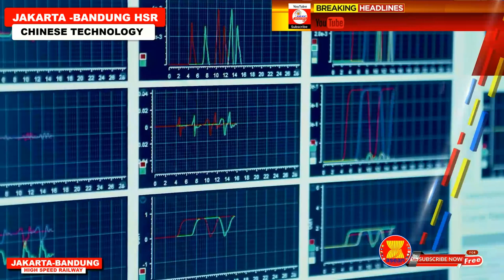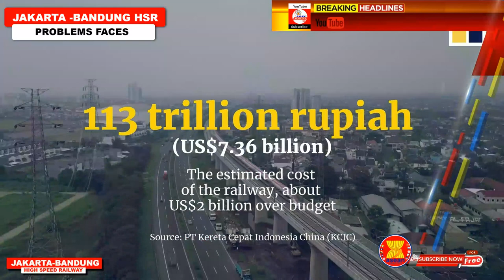A BIG SUCCESS of China's Biggest BRI Project In Indonesia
This is the Multi-BIllion Railway Project in 🇮🇩 Indonesia, The Jakarta-Bandung High-Speed Railway - One Month Before Operation. China's biggest BRI Project in Indonesia, Southeast Asia's Biggest Economy.

One month before its limited operation, Indonesia moved a step closer to becoming the first Southeast Asian country, with a functional high-speed railway after it completed a successful test run, for its first high-speed train linking its capital of Jakarta to the city of Bandung, one of Java’s major cities.
The trial run — which first took place last week of May this year — was the first of several runs, each with an increased speed for the train that will eventually top out at 385km/h in a few weeks' time.
However, this first run was done at 180 km/h, already slashed the typical 2.5-hour car commute, between cities by more than half, completing the trip within just an hour.
The high-speed railway line is a landmark and flagship project of President Joko Widodo under the China-proposed Belt and Road Initiative, connecting Indonesia's capital Jakarta and another major city of Bandung. With a design speed of 350 km per hour, the railway will cut the journey between Jakarta and Bandung from over three hours to around 40 minutes.
A smooth opening of the railway line, the most high-profile of China’s Belt and Road Initiative project in Indonesia, Southeast Asia's largest economy, as part of Independence Day celebrations in August this year.
The railway plans to begin a free trial with passengers in mid-August, with paid trips expected in the near future and the incomplete station will likely be finished by November this year.
The delivery of all trains for Indonesia's Jakarta-Bandung high-speed railway has been completed with the loading of the last three sets of bullet trains at Qingdao Port in east China for shipment to Indonesia. The first batch of delivery was shipped on August 2022.
Jakarta-Bandung HSR is driven by electricity and has no direct carbon emissions during transportation. It is fast, has a big capacity, and is more energy-efficient compared with road and air transport. Therefore, it is the best and most environment-friendly traveling mode.
When fully functional, Indonesia will be able to boast one of the fastest rail systems on the planet and certainly the fastest in the Southeast Asia region. Although it still won't be able to top the speeds of the fastest trains in the world, including China's Shanghai Maglev running over 460 km/h, France TGV with a top speed of 575 km/h, and Japan's upcoming Chuo Shinkansen with commercial operation of 603 km/h.